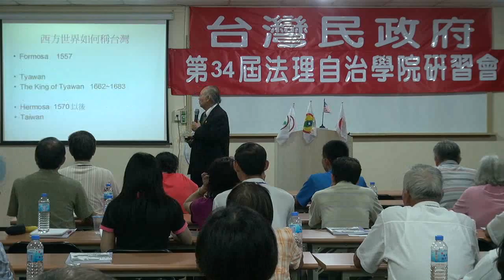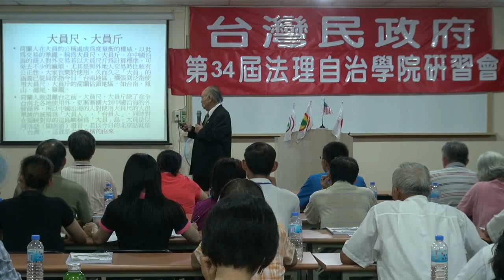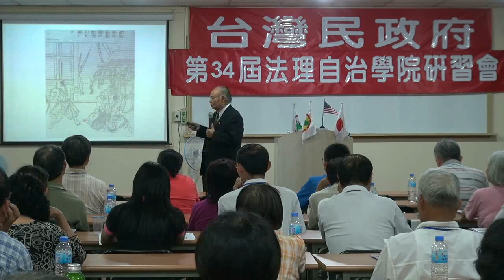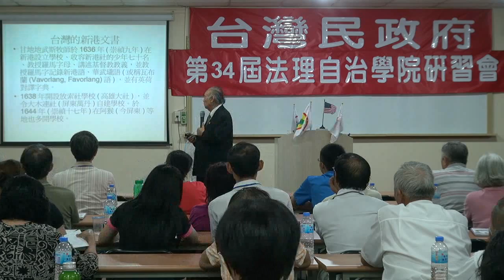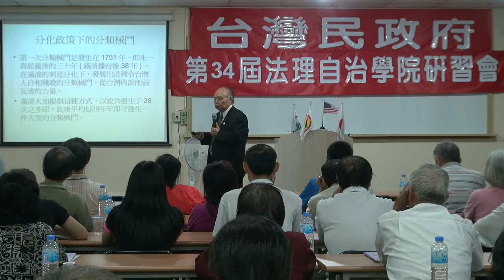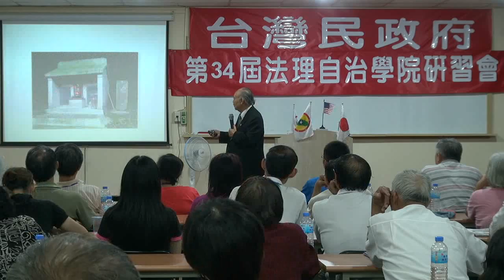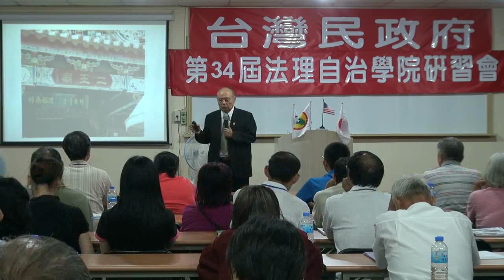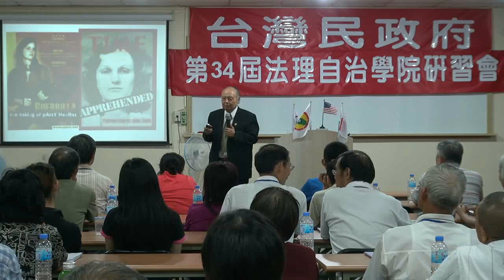120714-9-正確的台灣歷史(1)-郭弘斌-台灣民政府第34屆法理自治學院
120714-9-正確的台灣歷史(1)-郭弘斌-台灣民政府第34屆法理自治學院